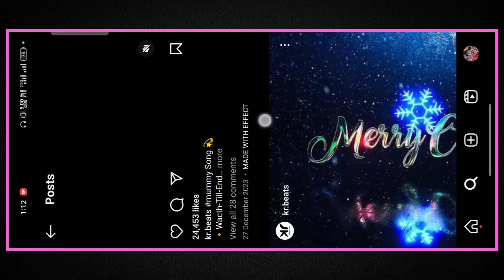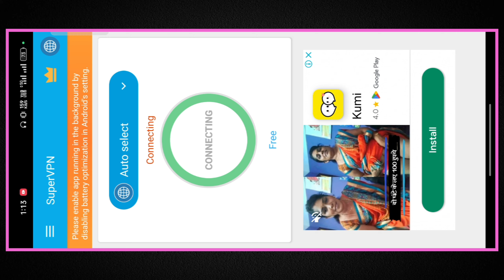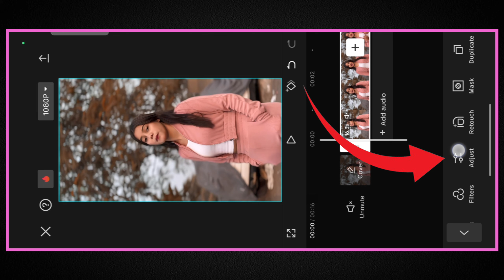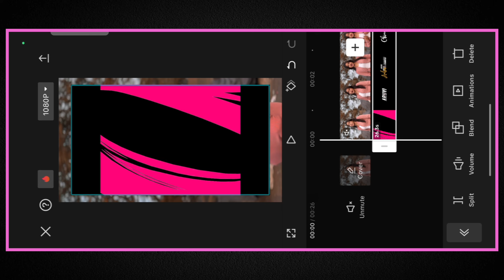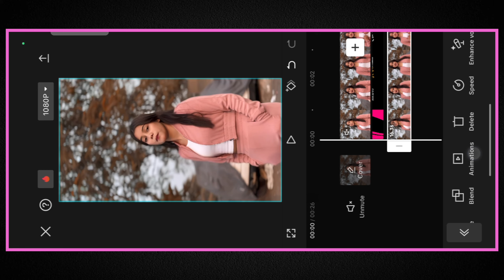Behind Lyrics Video Editing In Capcut | Behind Lyrics Reels Tutorial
to doston aaj ki is video mein ham log sik hane Wale Hain ki apne video ka Background par lyrics Laga sakte ho

Your question :-

the
news reporting,
use permitted
by copyright statute that might otherwise
be